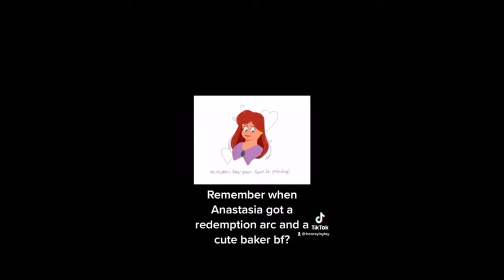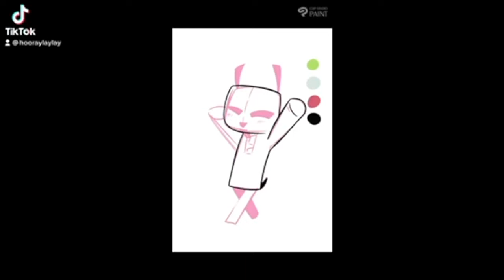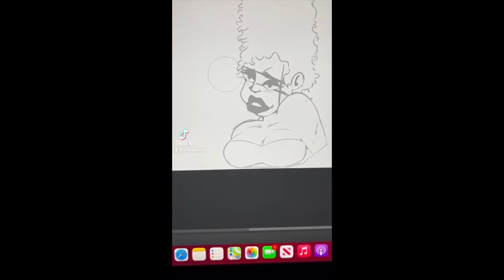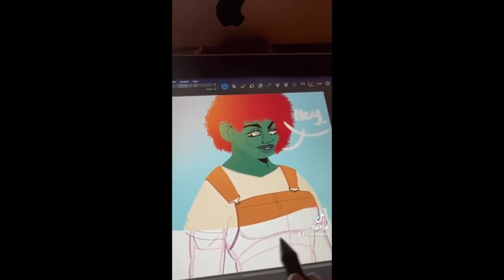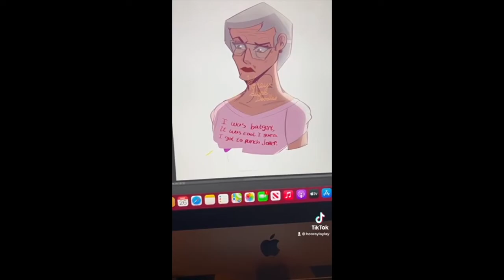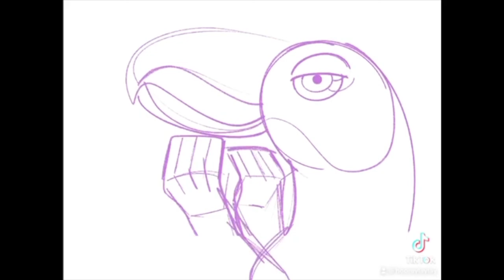TikTok Compilation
Intro and End Music:
Prelude by Miro, Monty Hancock